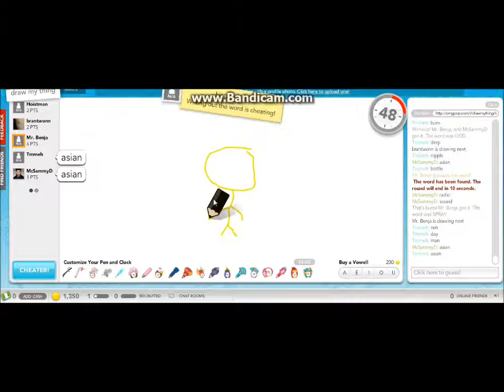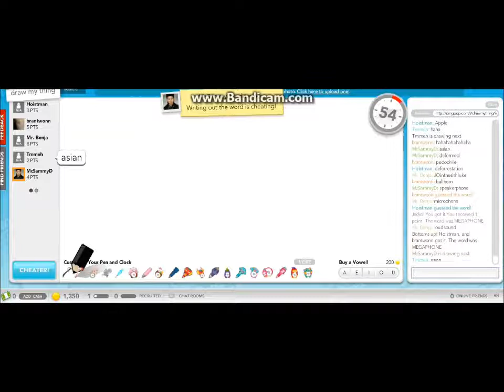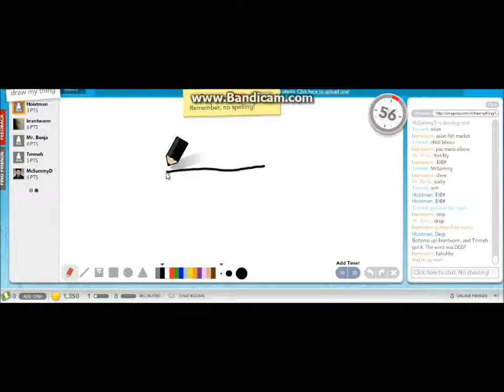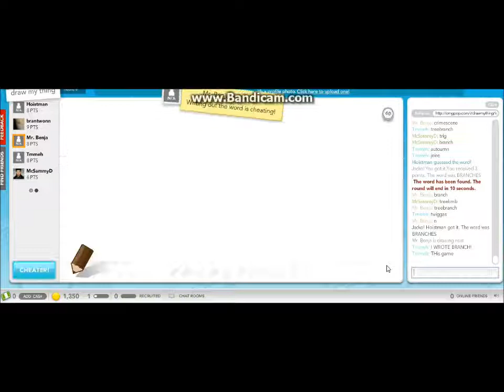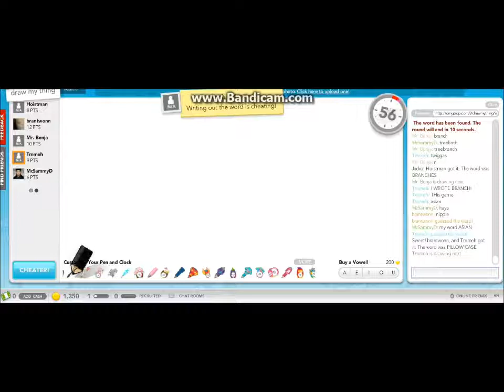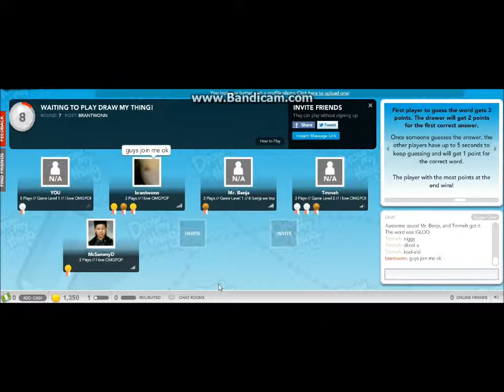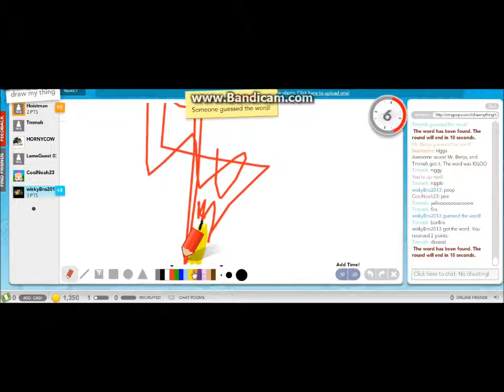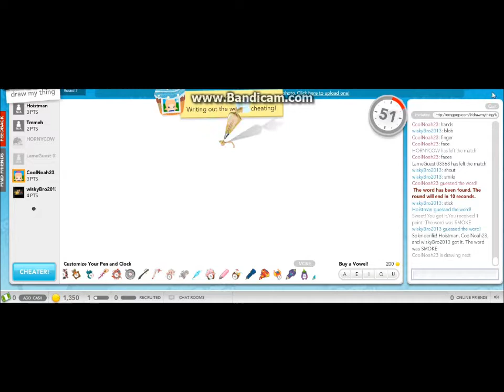Best Guessing Ever!!!-Draw My Thing- w/Jet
Me, Hoistman, playing with Jet. This is the best guessing ever!!!